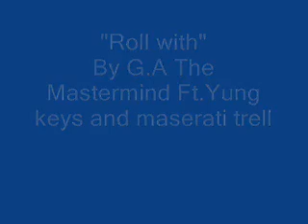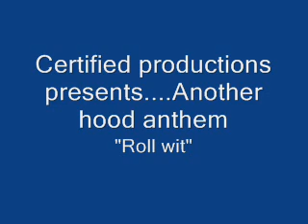G.A the mastermind ft.yung keys and maserati trell-Roll with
This a track me and my homeboys did off of aliyah one in amillion a while back that i feel goes real hard and needs to be heard if you like it and want to get me on a track hit me up i can rap and sing ya digg so halla at me